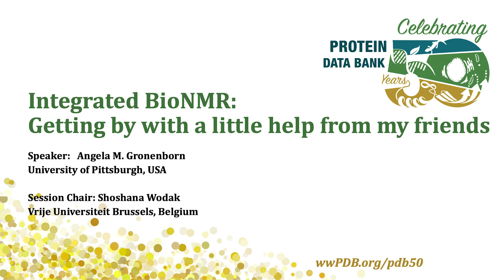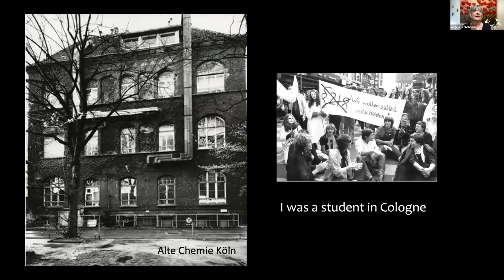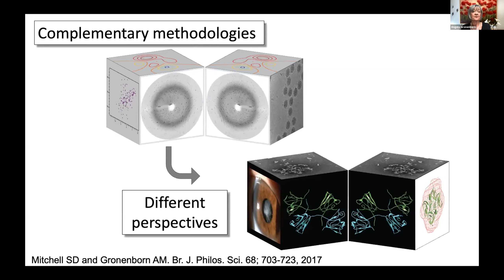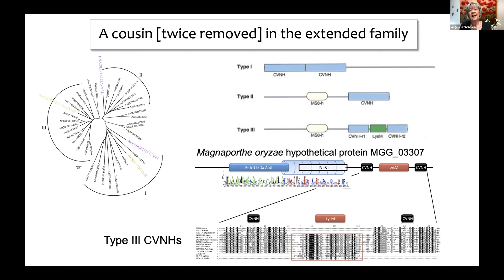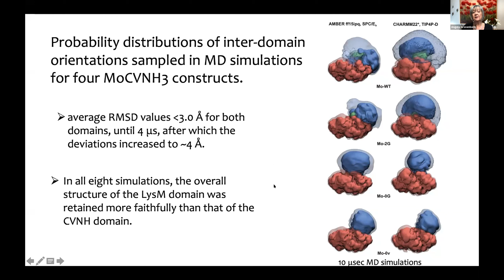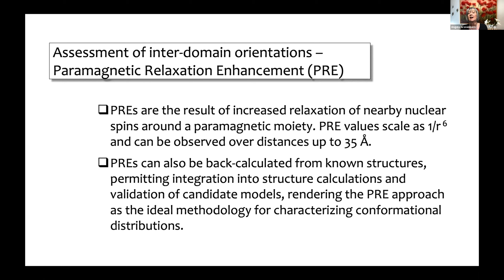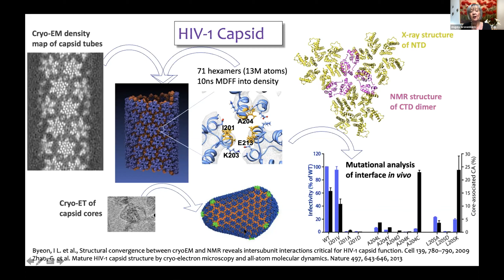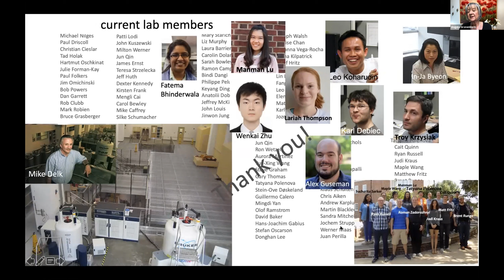Day 2 | Session 4 | Angela Gronenborn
Title:
Integrated BioNMR — getting by with a little help from my friends

Angela M. Gronenborn, University of Pittsburgh
In 1971, the structural biology community established the single worldwide archive for macromolecular structure data–the Protein Data Bank (PDB). The year 2021 marks the 50th anniversary of the PDB. The anniversary celebration includes symposia, educational materials, and more.

The inaugural event: A Special Symposium Celebrating the 50th Anniversary of the Protein Data Bank was held May 4-5, 2021 virtually. It featured an esteemed panel of presenters, each of them with history of contributions to the PDB.  All presentations and introductions are accessible to view through the Inaugural PDB50 Symposium Playlist

To explore more PDB50 resources please visit the RCSB PDB